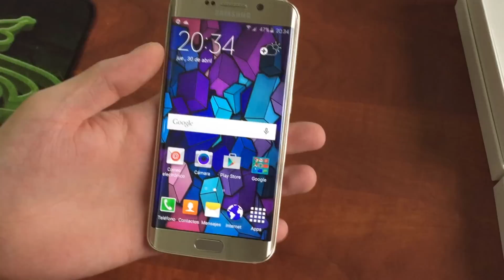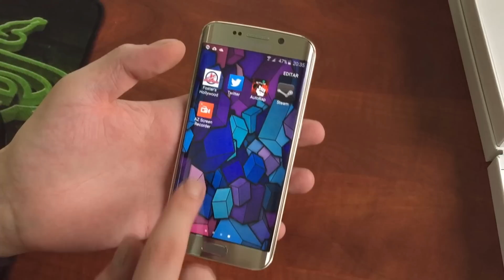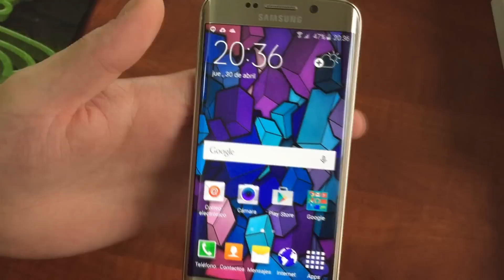SAMSUNG GALAXY S6 EDGE GOLD - UNBOXING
Videos Recomendados:

GTA 5

COD AW

VLOGS